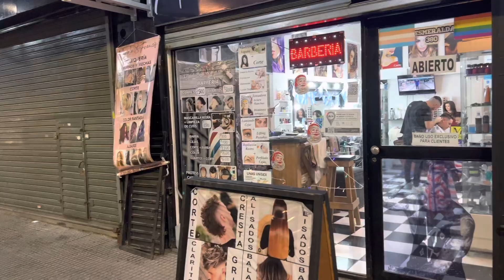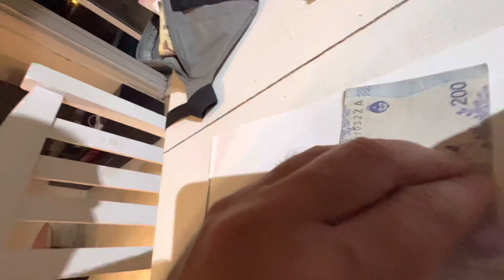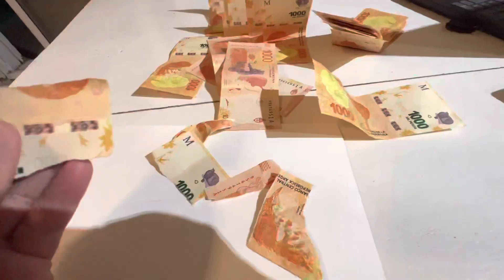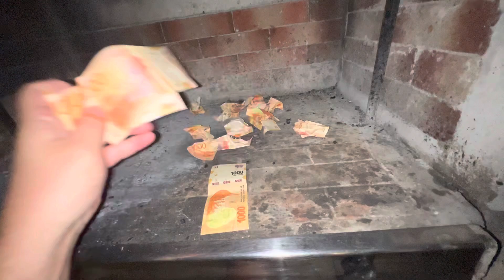Обман среди бела дня в Аргентине в Буэнос Айресе в самом центре города, сижу рыдаю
друзья, обидно до слез, это же нужно было так повестись:( попасться на уловку камбио (CAMBIO), те кто живет в АРГЕНТИНЕ (ARGENTINA), будьте аккуратней, эти морды даже не постеснялись, видя, что я иду и снимаю их на телефон.